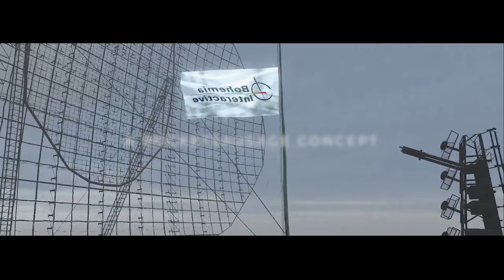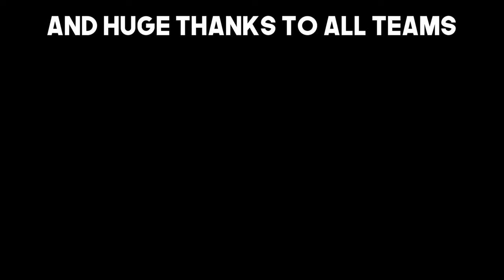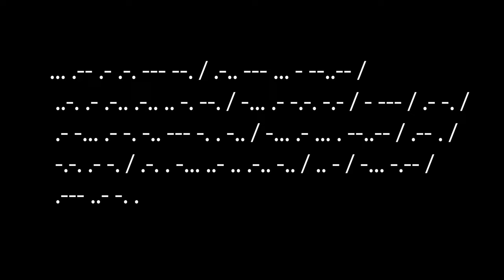Attack On Swarog Event Highlights DayZ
Hey all, this is my POV from the AOS event I hosted with some extra moments added from the events shoutcasters Jiinxy and Joshua's POV

The event consisted of 8 teams captained by 1 streamer with 6 of there community members with them, each team set off from a randomly selected area. we had unlimited lives and if we died we'd spawn in a random location with only a radio to try and meet back up with our team as in game comms were only allowed.

Enjoy, and watch till the end 👀

Video edited by Pete_The_Elite

Server - AOS Event server